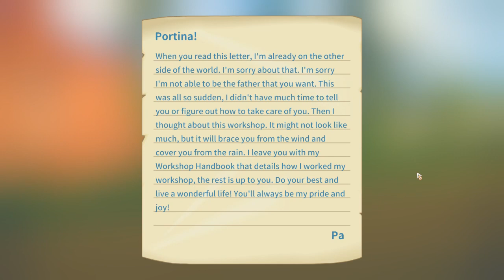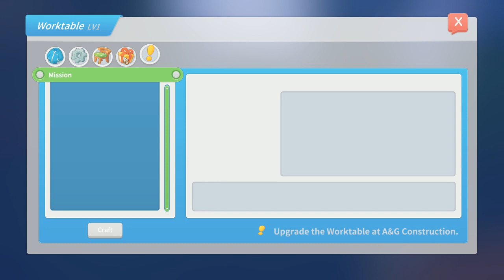Let's Play My Time at Portia Part 1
My Time at Portia is a minecrafty, harvest moony, animal crossy game where you inherit your father's workshop, collect supplies, and fulfill orders from the nearby town. It's in early release on steam but has a lot of voice actors and is surprisingly bug free. Pretty fun!

I'm also on Twitter @DSKaitlyn